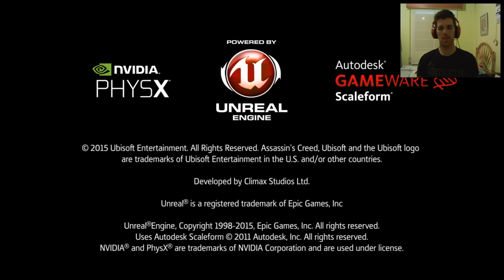Assassin’s Creed Chronicles: China // Walkthrough Misión 5